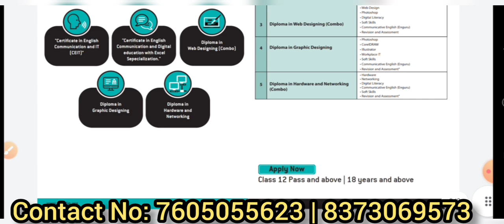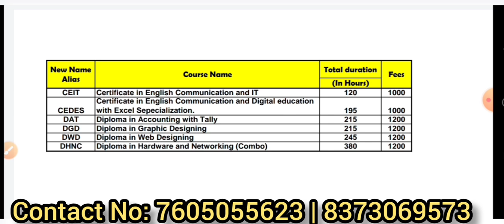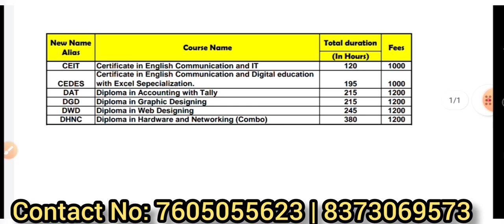🔴 HS Pass Job in West Bengal | 💥 প্রশিক্ষণ শেষে বেসরকারি চাকরির সুযোগ | Anudip Foundation